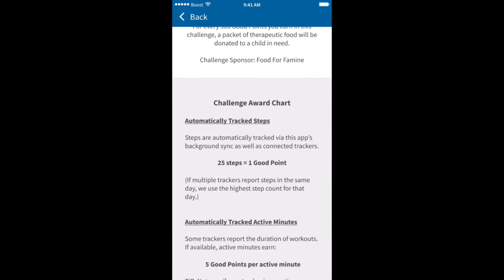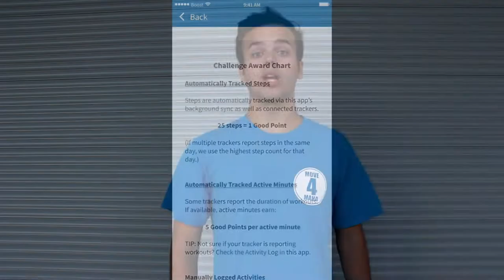Move 4 MANA Promotional Video - 2018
Move 4 MANA is a student-led initiative based at Heritage Woods Secondary School aimed at saving the lives of African children five and under suffering from Severe Acute Malnutrition while also encouraging children in British Columbia, Canada to get active.

We are hoping to expand the initiative beyond our school.